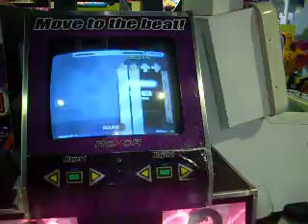JOR - WTRS 100%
este video va dedicado a mi hermanazo del alma ivan. vime mexico y venezuela...